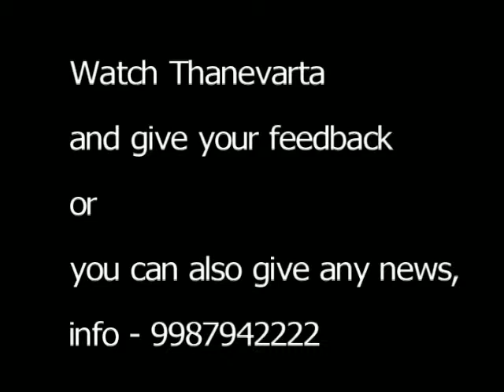Thanevarta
राज्यात ३० टक्के अधिकारी - कर्मचारी वर्गाची कमरता -मुख्यमंत्री